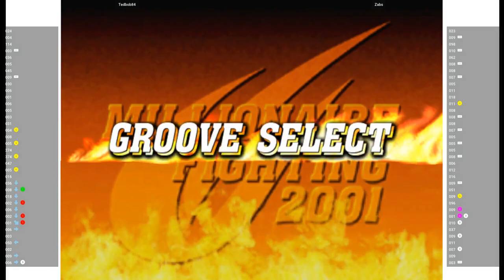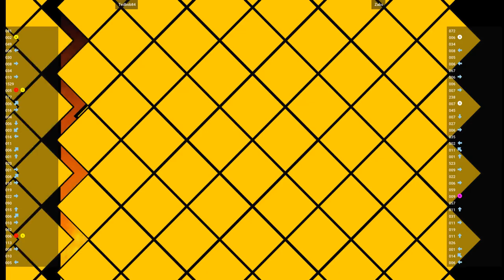CVS2 🕹 Tedbob84 VS Zabs